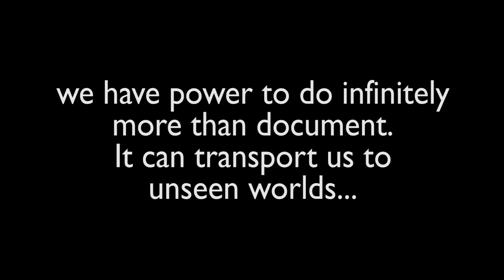The Big Pitch 2015 - PHOTOGRAPHY AS A TOOL IN THE MODERN WORLD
It is crucial to me that i have control from begging to the end of the process of producing photographic imagery. I have desire to start up a photographic trade. EQUIPMENT: Canon EOS 5D MKIII Canon EF 35mm f/1.4L Epson Stylus Pro 4900 Printer (including inks)